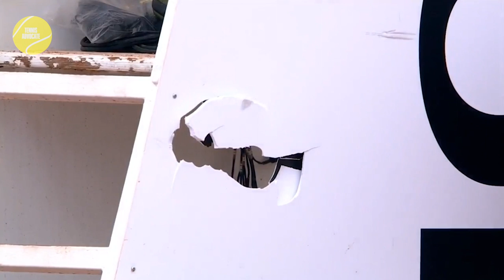Bonus Tennis Drama | Part 03 | Dominika Cibulková & Jennifer Zhang Reunion | Hole in the Chair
A collection of drama scenes that weren't able to make into the main drama series.  These scenes occurred during many past periods of times and various different court surfaces.

Drum and Bass Beat Loop
JKD
Instgram: jkdfreedom